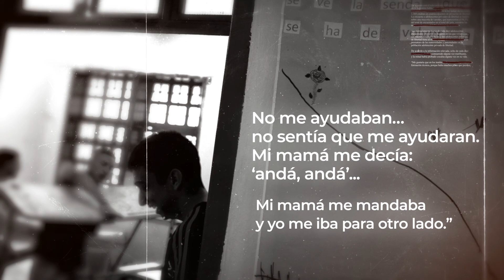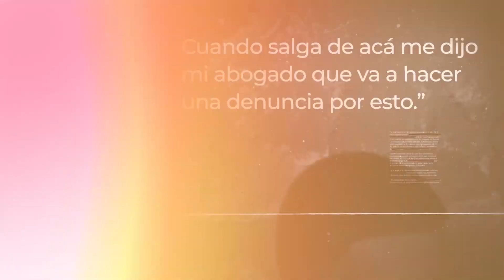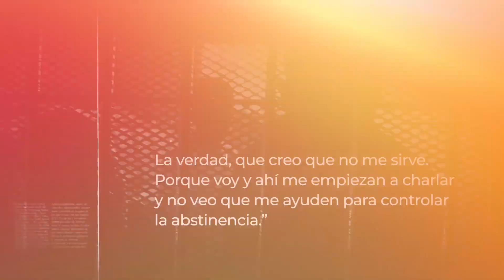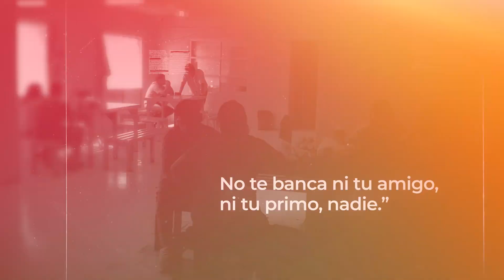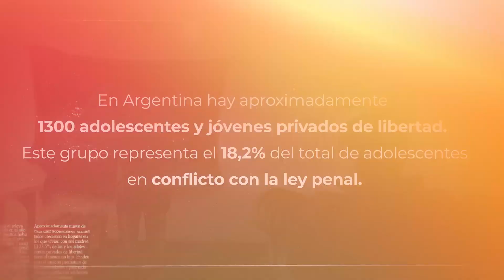VocesQueCallóElEncierro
UNICEF presenta “Las Voces de las y los Adolescentes Privados de Libertad en Argentina”, un estudio sobre los chicos y las chicas detenidos en Centros Cerrados. La investigación de UNICEF y el Centro de Estudios de Población (CENEP) realizó encuestas al 40% del total de las y los adolescentes privados de la libertad, quienes hablan de la escuela, la violencia, sus familias, el proceso judicial que transitan, sus sueños y sus proyectos para el futuro.